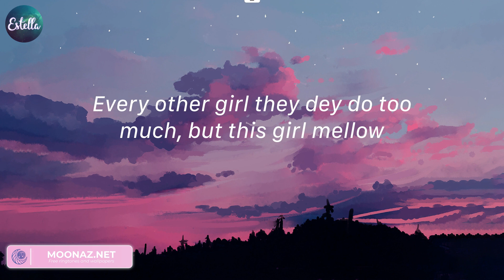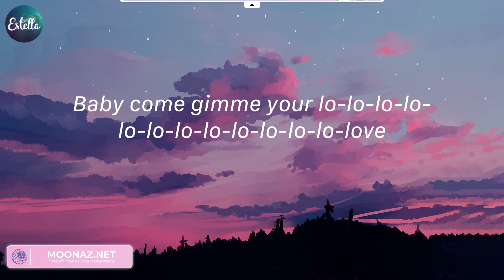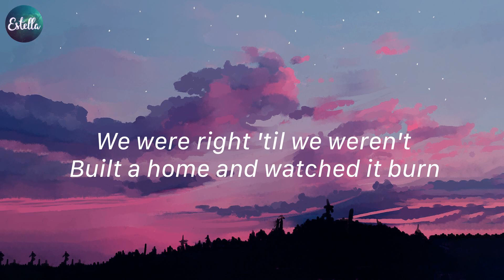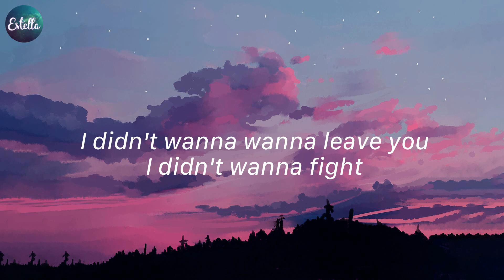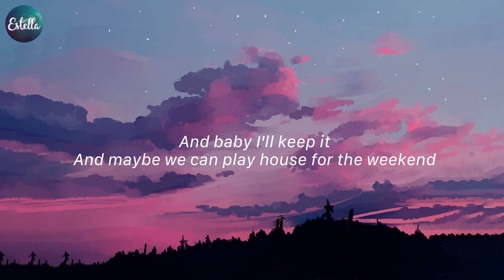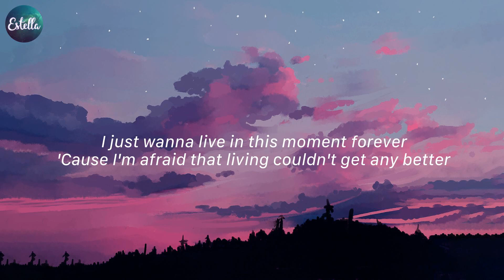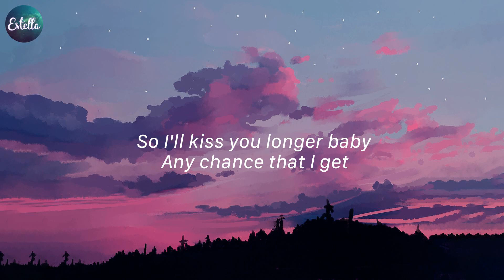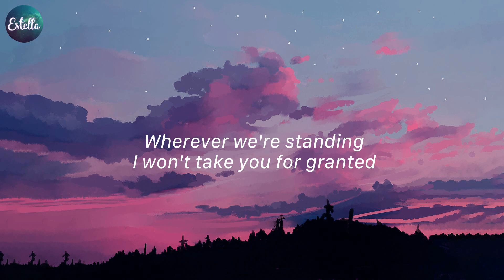Calm Down - Rema, Flowers - Miley Cyrus,... (Lyrics)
Lyrics Calm Down:
(Vibez)
Another banger
Fanta, uh-uh
Oh-oh-oh-oh-oh-oh-oh-oh-oh-oh-oh
Fanta, uh-uh
Your love